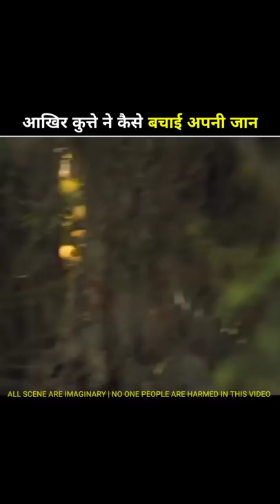कुत्ते ने लगाया गजब दिमाग || Amazing facts